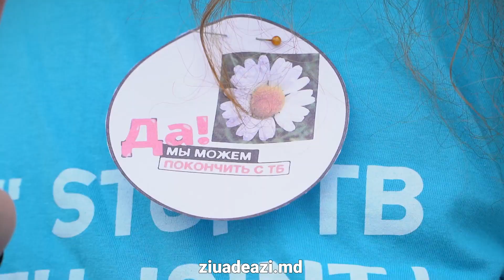Flash Mob Ziua Tuberculozei la Cahul